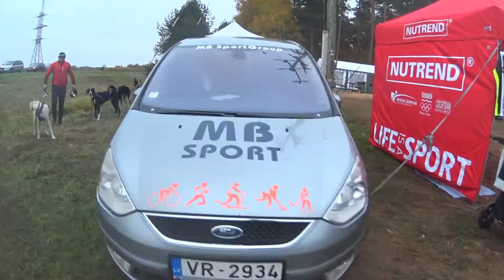Latvian Dryland Championships 2015 - LIVE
DR6 Nordic with Hubertas Bliujus
and DBM Open -